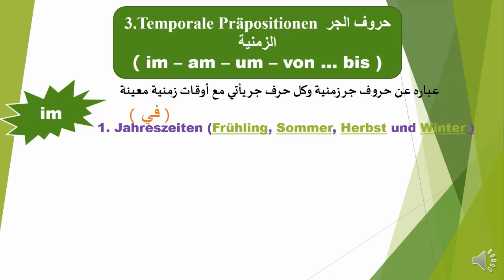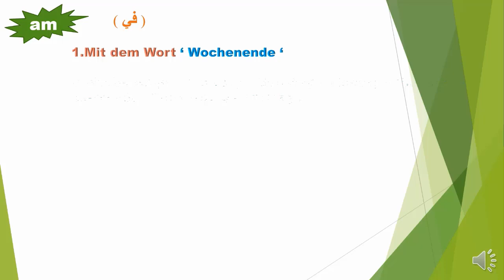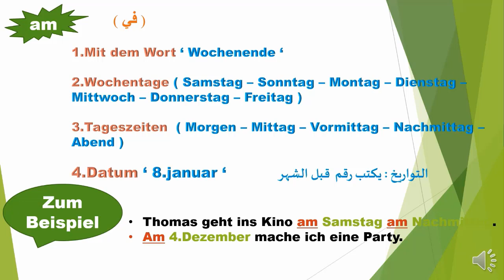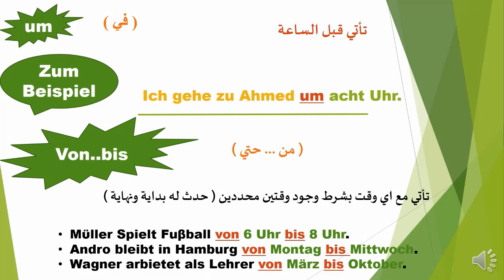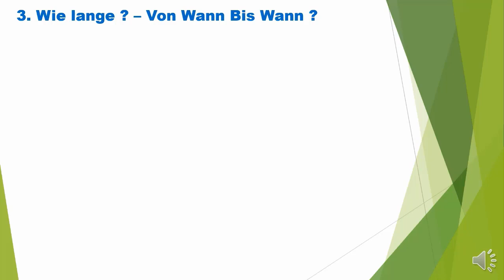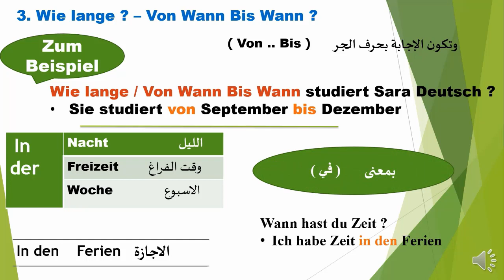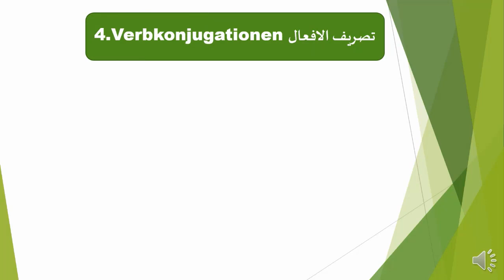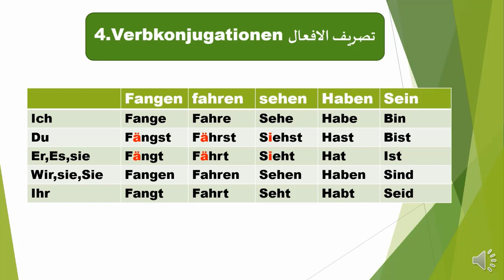2 sec Lektion 5 2